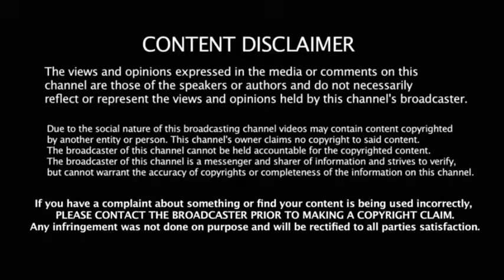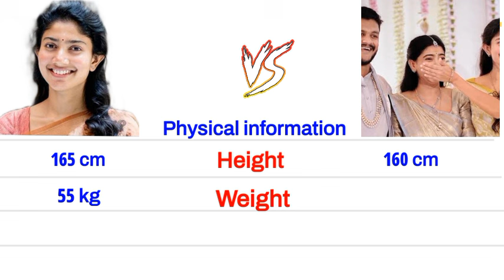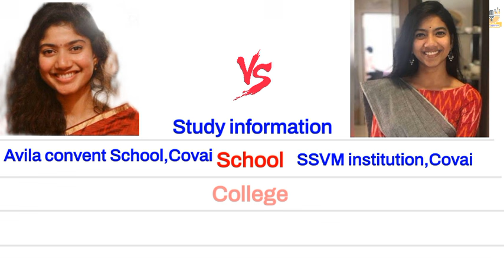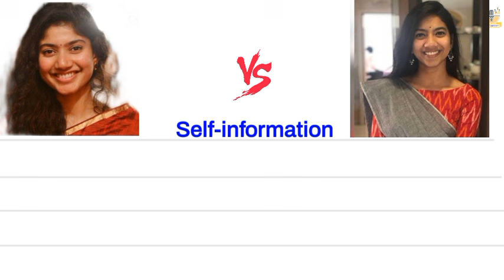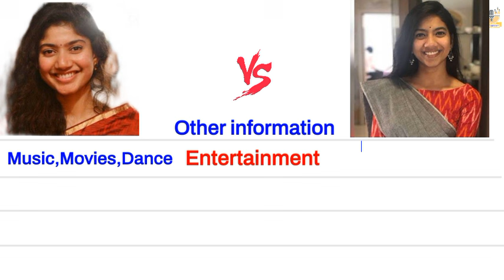Sai pallavi 🆚 Pooja kannan englishcomparision biography marriage premam maari beauty vijaytv